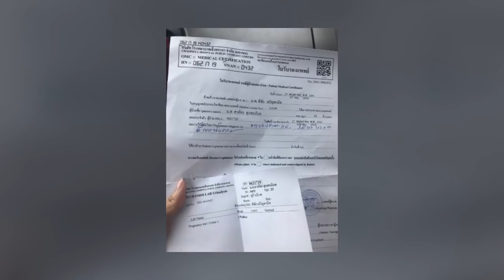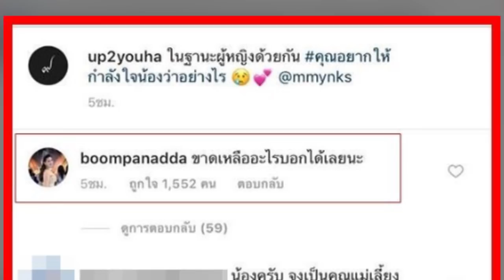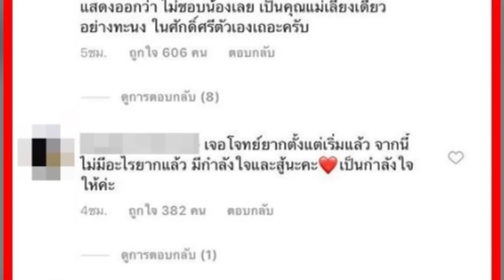ผู้ใหญ่ในวงการ ยื่นมือช่วยแล้ว! หลัง มิ้งค์ โดนพระเอกดัง กัปตัน รับแค่ลูก กลายเป็นแม่เลี้ยงเดี่ยว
เรียกได้ว่าเป็นเรื่องราวดราม่าระดับประเทศ สำหรับปมพระเอกชื่อดัง ที่ทำผู้หญิงซึ่งเป็นนอกวงการ ท้อง ซึ่งตัวเขาก็ออกมาประกาศว่าจะรับผิดชอบเด็ก! ในขณะที่คนเป็นแม่ต้องแยกทาง..
"กัปตัน ชลธร คงยิ่งยง" พระเอกดาวรุ่งชื่อดังของเมืองไทย ที่โด่งดังอย่างมากจากละครซีรีส์ เลิฟซิคเดอะซีรีส์ รักวุ่น วัยรุ่นแสบ เชื่อว่าหลายคนคงทราบแล้วว่าตอนนี้เขากลายเป็นคุณพ่อในวัย 20 เต็มตัว หลังจากประกาศยอมรับว่าได้มีลูกกับสาวนอกวงการ "มิ้งค์"  ซึ่งเป็นอดีตคนรัก ทั้งนี้ตัวกัปตันเองก็ชัดเจนแล้วว่า จะรับแค่ลูกเท่านั้น ส่วนมิ้งต้องเดินหน้าเป็นคุณแม่เลี้ยงเดี่ยว!